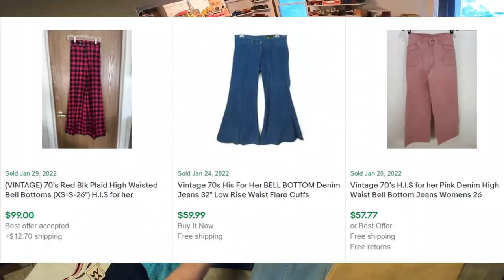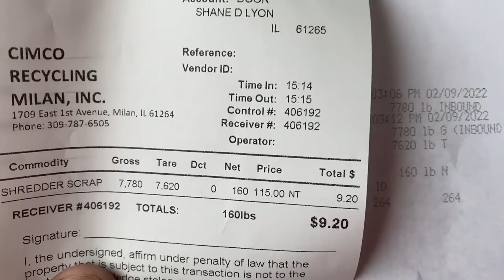Vintage Clothing Clean Out - Bell Bottoms and Levis! Junk Removal Jobs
We clean out 3 closets of vintage clothing, but under bid the job...so we have to sell some of it to make our money back!

Here at Shane Man TV we dumpster dive and trash pick...basically we urban treasure hunt!

My address is:
1994 1st Street A
Suite 108